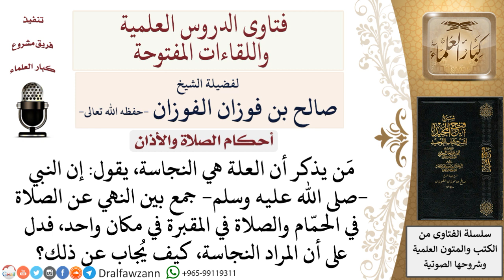ما العلة من النهي عن الصلاة في الحمّام والصلاة في المقبرة؟ لمعالي الشيخ صالح الفوزان